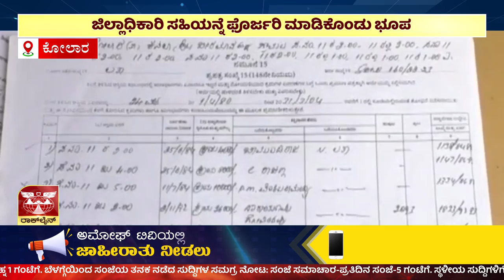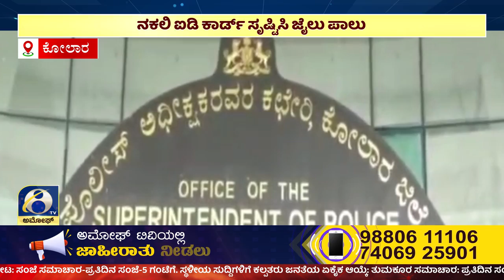ಸಂಜೆ ಸಮಾಚಾರ | ಅಮೋಘ್ ನ್ಯೂಸ್ | Amoggh T.V | @5PM | 16-09-2024